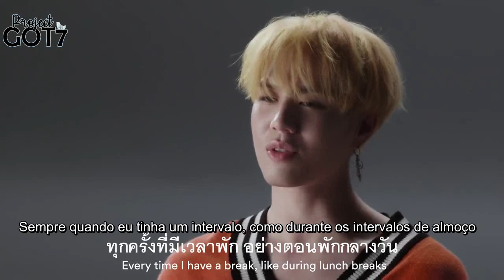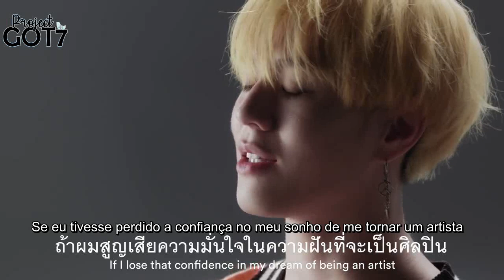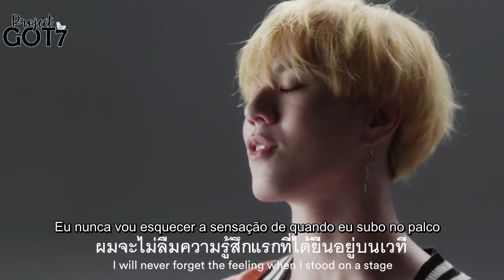LEGENDADO | FWD - GOT7 Entrevista do Yugyeom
Saiba mais sobre o nossos fansubs  no Twitter

ASK US SOMETHING

No copyright infringements intend

FANS TO FANS
Não reposte nossos vídeos.